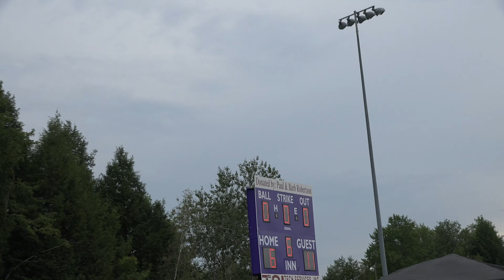2020 Pounders Softball St Marys Game #5